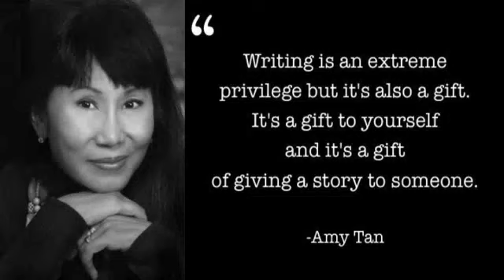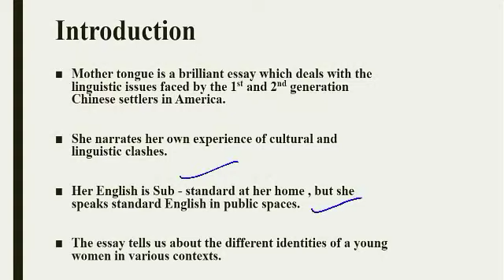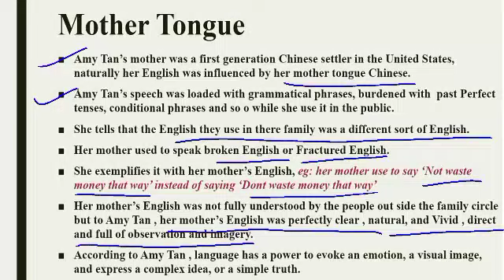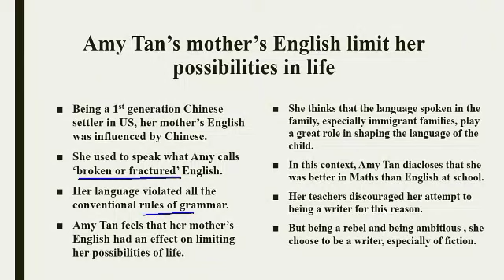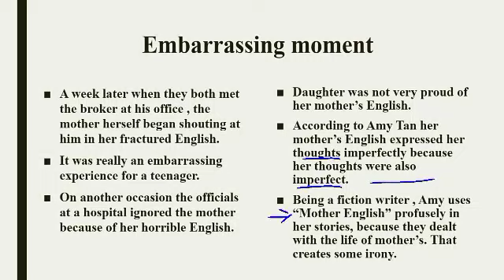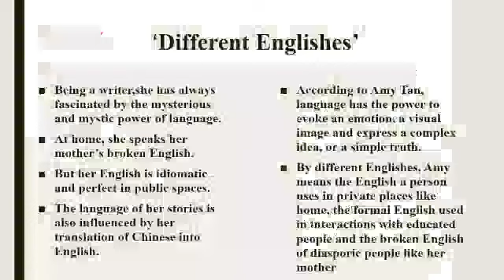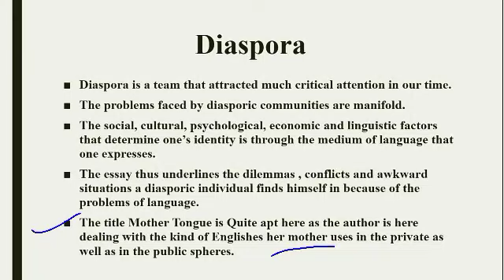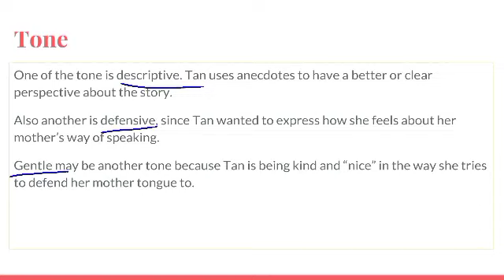Mother Tongue : Amy Tan (Essay)//Literature and/as Identity//BA common course- English